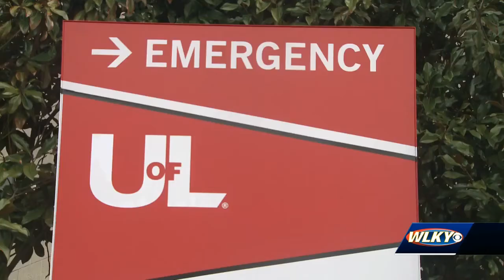Man remains in critical condition after hit-and-run on Jefferson Boulevard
A Louisville man remains in critical condition weeks after being left for dead in a hit-and-run.